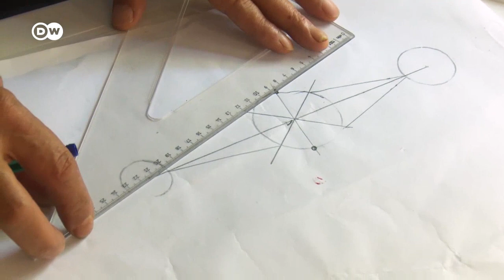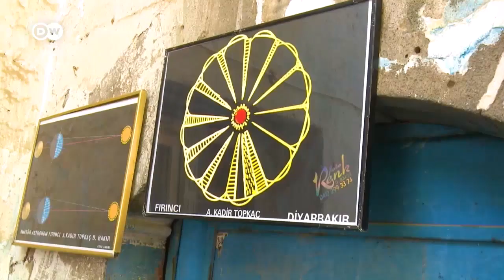Turkey: The amateur astronomer of Diyarbakır who challenged Galileo | Focus on Europe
For nearly 30 years, a former baker has studied the night sky over his home town of Diyarbakır, in Turkey's Kurdish region. He managed to prove that Galileo's calculations on the moon's orbit were wrong.